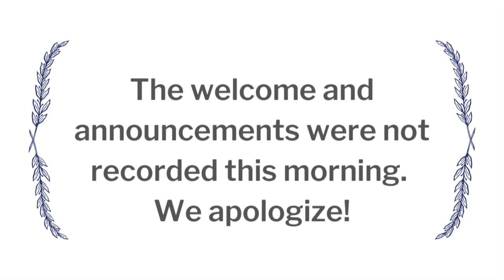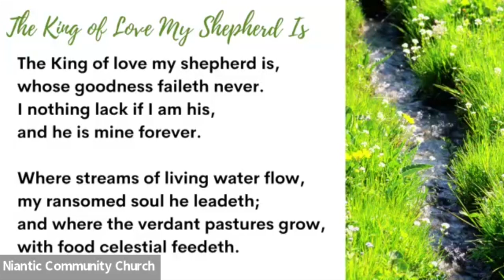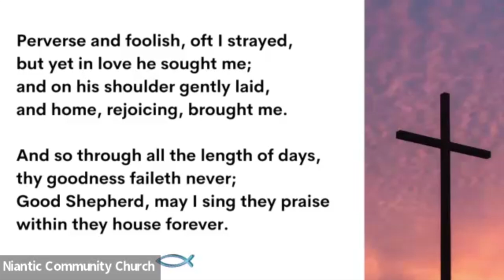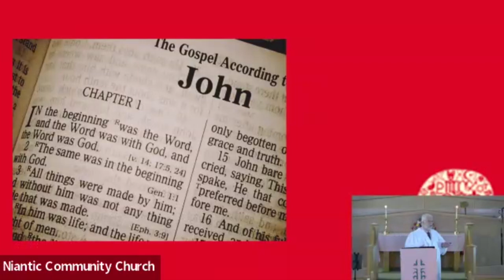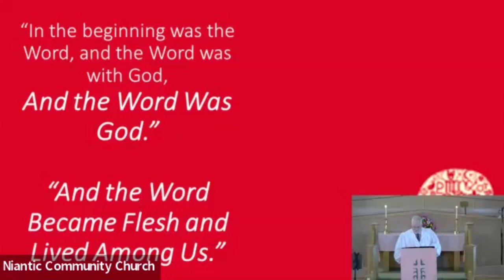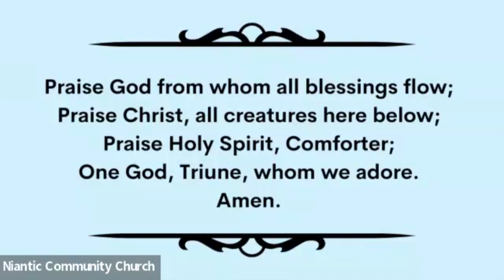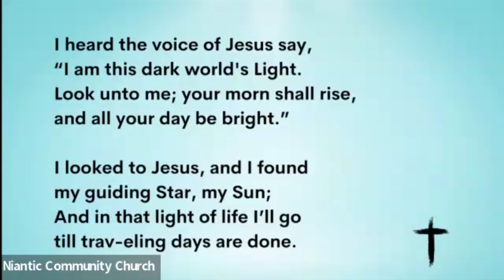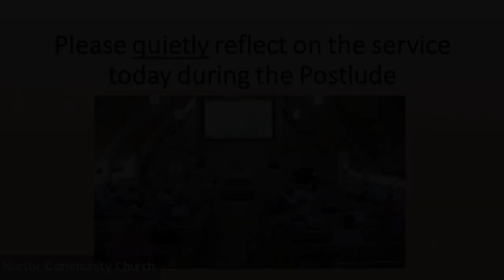Worship for May 14, 2023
Sermon by Jeff Birch, student pastor: Faith of Jesus in a Pluralistic World, Part 4: "I Must Bring Them Also."
Music from the chancel choir, Lynne & Jason.